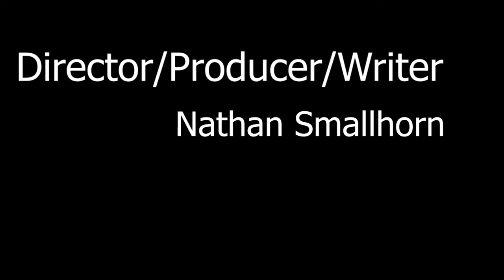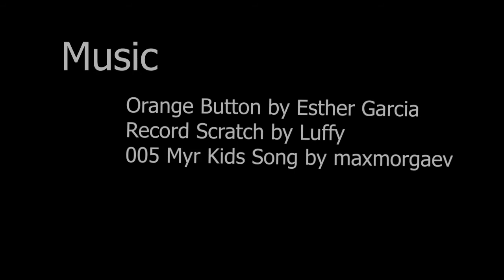Huh - By Nathan Smallhorn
As a girl is working on her laptop in bed there’s a rustling of some bushes outside. She leaves her room to find the source. She exits the building and searches around, eventually finding her puppies getting into trouble.  Writer, Producer, and Director - Nathan Smallhorn